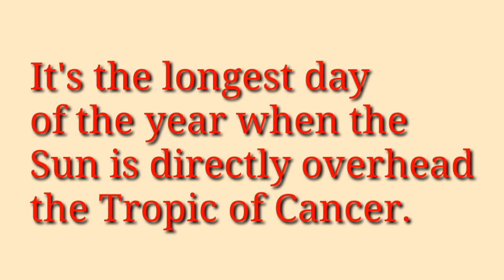Which is the biggest day in India?